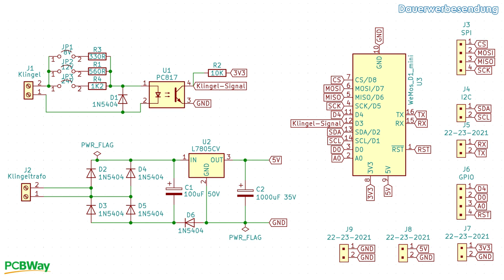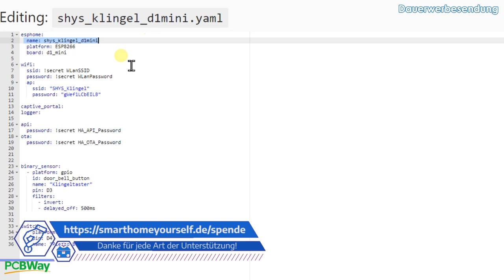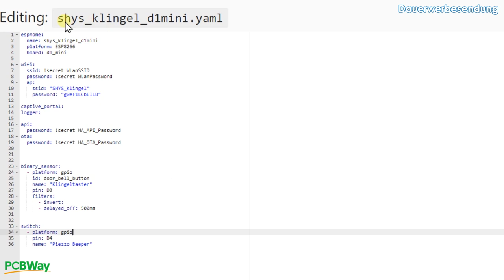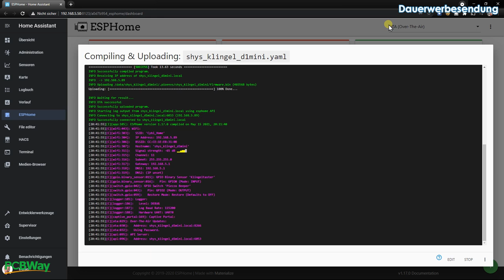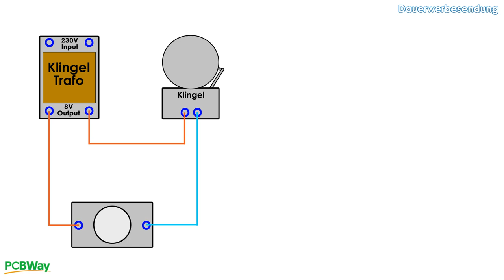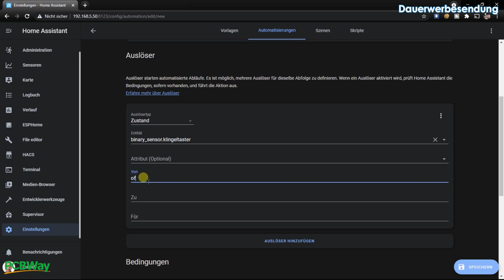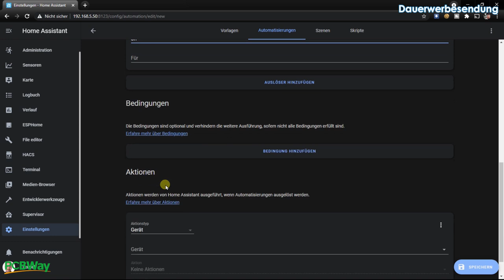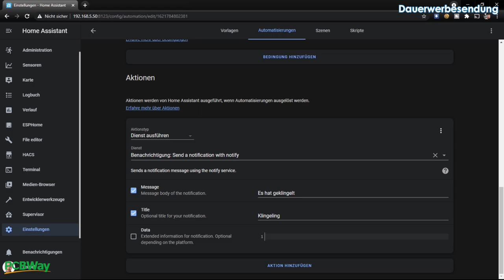Jede Klingel smart machen mit D1 Mini für Home Assistant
In diesem Video zeige ich, wie Ihr fast jede Klingel mit Hilfe eines D1 Mini smart machen und sie somit auch in Home Assistant einbinden könnt. Für dieses Projekt habe ich noch einmal eine Platine erstellt um das nachbauen für euch einfacher zu gestalten. Als Software setze ich wieder auf ESPHome.

--- Anmerkung ---
Wie von "Herbert Ritter" korrekt in den Kommentaren angemerkt wurde, ist die Schaltung im Video so nicht ganz richtig. Die Platine muss zur Klingel parallel und nicht in Reihe angeschlossen werden. Den Schaltplan habe ich in der Anleitung bereits korrigiert.
Ebenfalls hat sich im Schaltplan der Platine ein Leiterbahn-Knotenpunkt eingeschlichen, der dort nicht hingehört und zu einem Kurzschluss führen würde. Dieser ist in der Anleitung ebenfalls korrigiert und in der Platine selbst natürlich auch nicht enthalten.

Video Inhalt:
00:00 - Einleitung - Das Grundkonzept
01:48 - Die Platine von PCBWay
04:20 - Schaltplan der Klingel für Home Assistant
05:28 - Bestücken und Verlöten der Platine
07:18 - D1 Mini mit ESPHome flashen
10:29 - Platine an bestehende Klingel anschließen
12:20 - Automatisierung in Home Assistant einrichten
14:04 - Demonstration der Klingel über Home Assistant
15:04 - Gewinnspiel (3x eine Platine)

                                                GIVEWAY
Bis zum 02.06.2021 um 23.59 Uhr  habt Ihr die Möglichkeit durch Abgabe eines Kommentars unter diesem Video an der Verlosung teilzunehmen.

Zu gewinnen gibt es 3x je eine Platine "Klingel für Home Assistant" aus dem Video.

Schreibt zur Teilnahme einen beliebigen Kommentar unter diesem Video.
Am 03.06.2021 lasse ich den Gewinner aus allen abgegebenen Kommentaren per Zufallsgenerator ziehen. Stellt sicher, dass ich euch per YouTube Kommentar erreichen kann. Nennt mir in der Email euren YouTube Namen, mit dem Ihr den Kommentar verfasst habt. Dann kontaktiere ich euch umgehend per Email. (Die Email ist nur für die leichtere Kontaktaufnahme gedacht und nicht zur Teilnahme notwendig)

Ich werde alle Gewinner nach der Ziehung kontaktieren und erfragen, an welche Anschrift ich den Kalender senden soll. Sollte der Gewinner nicht innerhalb einer Woche reagieren, wird die Ziehung  des entsprechenden Gewinns wiederholt.

Und jetzt viel Glück an alle Teilnehmer!